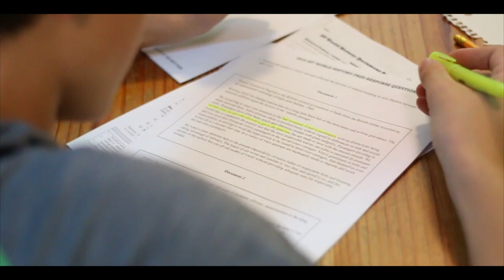Isla Academy, Sosua, Dominican Republic by Biz-Dev Media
This is a Video we did for Isla Academy. One pratctically new school in the area of Sosua and a great choice for kids to have a different learning experience compared to the regular school system in the country. Kids here are taught to think outisde of the box and be extraordinary at anything that they do.

Services: -Photography​ - Videography - Drone - Graphic Design - Web Design